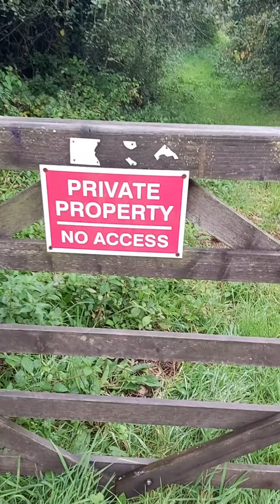Up and out again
Just another dog walk with some points of interest